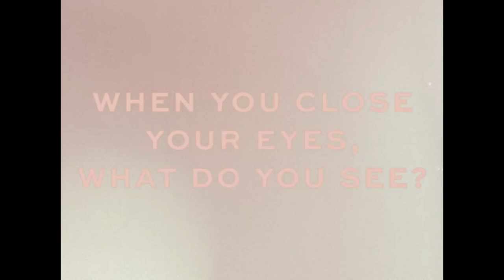Tory Burch Essence of Dreams Sublime Rose | Fragrance Campaign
Developed over the course of two years, the EssenceofDreams fragrances by ToryBurch are made with the highest-quality botanicals and essential oils.
Alluring and beguiling, SublimeRose combines classic rose with a hint of blackcurrant and a warm wood undertone to capture the essence of love.